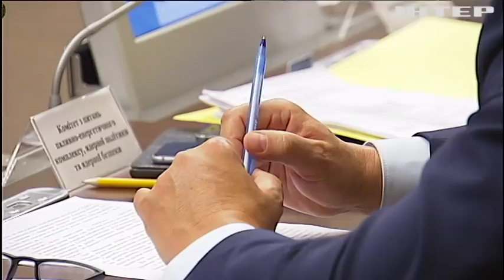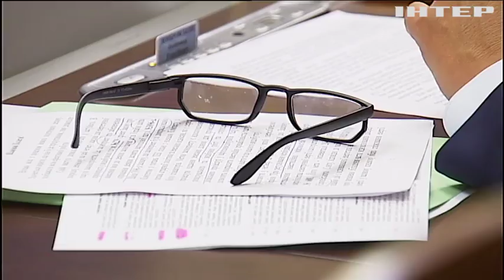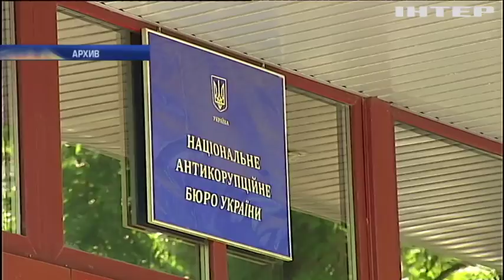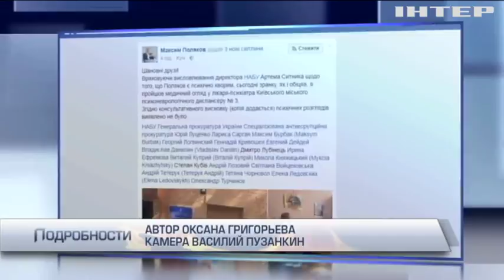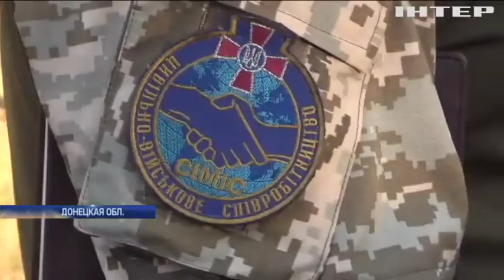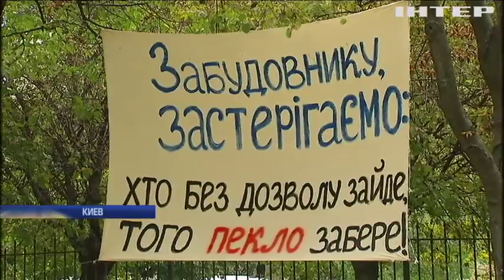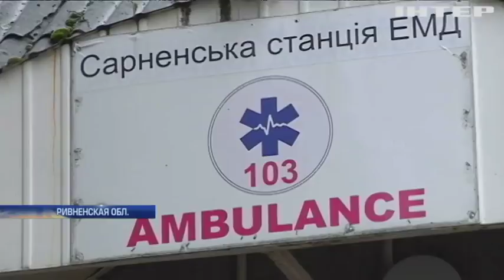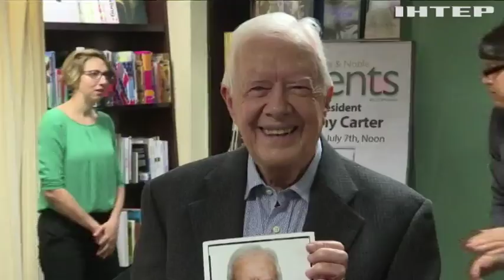Подробности, выпуск за 4 сентября 2017 года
Смотрите в этом выпуске: Фигуранты в погонах. Что происходит в Печерском суде, где избирают меру пресечения подозреваемым по делу о перестрелке в Княжичах?; Поджог редакции Подробностей. Почему спустя год нападение на телестудию так и не расследовано?; В канун новой сессии. За что депутаты собираются голосовать и из-за чего спорят уже на старте?; Медицинская реальность. В каких условиях вынуждены работать врачи скорой помощи в Ривненской области?; Президентское бремя. Обама просит рекордную сумму на свое содержание. Получит ли?